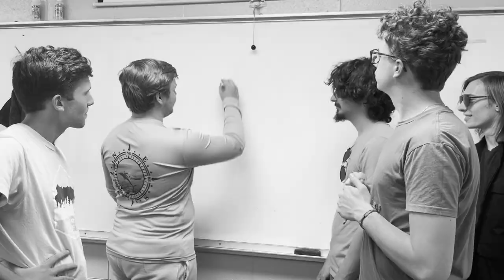histori by balsam bois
After a yearlong hiatus, the balsam bois have returned, albeit in a solemn mood. Their brother, John, is leaving them to get married soon. To say goodbye, they chose to sing this song to commemorate their bond of brotherhood with him.

This is a parody of History by One Direction.

Credits:
Director - Jacob Vander Weide
Actors - David Mayes, Jacob Vander Weide, John Strange, Ryan Thornburg, and Tyler Harrity
Vocalists - David Mayes, Jacob Vander Weide, Ryan Thornburg, and Tyler Harrity
Audio Mixer - Christian Young
Videographer - Elie Shaver
Editor - Jacob Vander Weide
Extras - Annabelle Hollingsworth, Elie Shaver, Hampton King, Isaiah Ulrich, Knox Moussete, and Russell Mullis